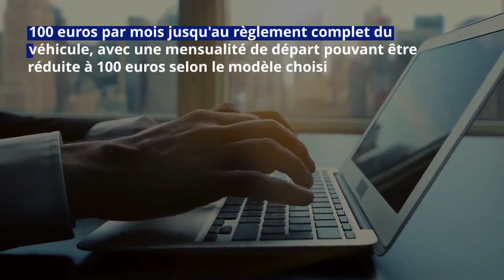Voiture électrique à 100 euros par mois : tout savoir sur ce nouveau dispositif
En septembre dernier, Emmanuel Macron avait annoncé la mise en place d'un « leasing social » qui a pour but de permettre aux ménages les plus modestes et aux actifs d'acquérir une voiture électrique pour 100 euros par mois.